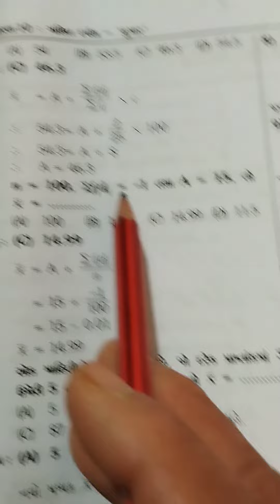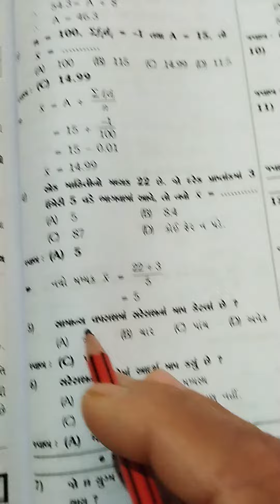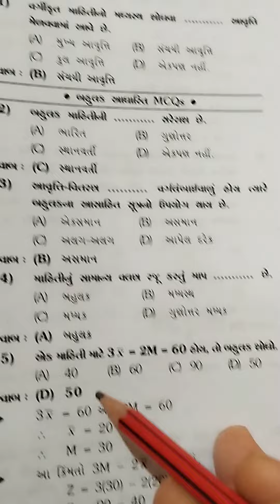maths /આકડાં શાસ્ત્ર-10